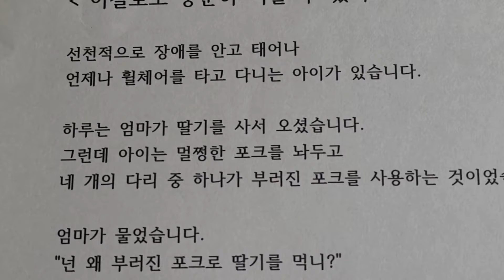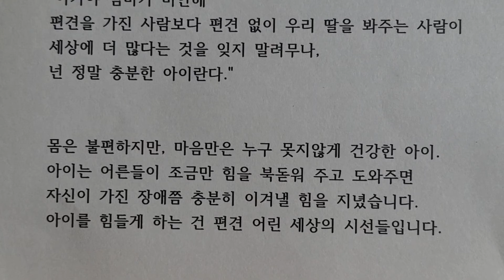이걸로도 충분히 먹을 수 있어요